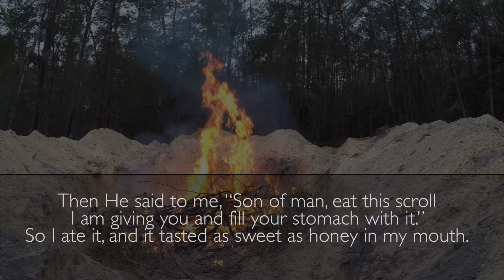EASIEST Way to Grow Peppers l HUGE Harvest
Learn the EASIEST way to grow peppers at home for a Huge harvest.
This is a beginners complete growing guide from start to harvest, step by step.
This is little know sweet datil peppers which is delicious.

 How to make Container Soil at Home

💝HOW TO PARTNER WITH: Thank you!
🌼Help with the Comments - Questions from New gardeners 💝
 🙏🏼Please  Pray 🙏🏼 for the mission - " To inspire healthier families"
💝POSITIVE COMMENTS, SHARE and LIKE👍